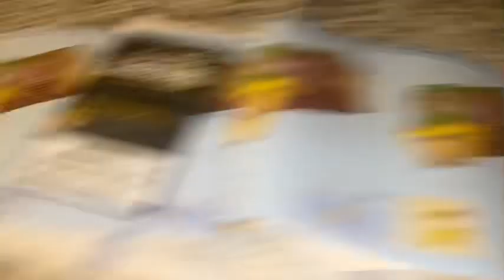Vlog how I spend my Christmas Eve, shopping lol ,cleaning and fixing my wig